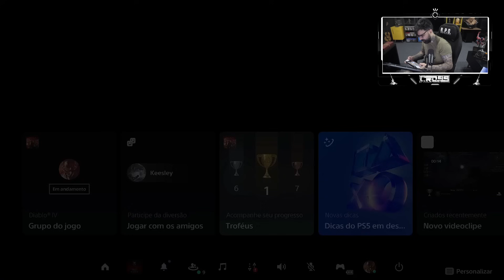PEGUEI UM PS PORTAL, UMA MERDA OU MUITO MANEIRO? (UNBOXING)